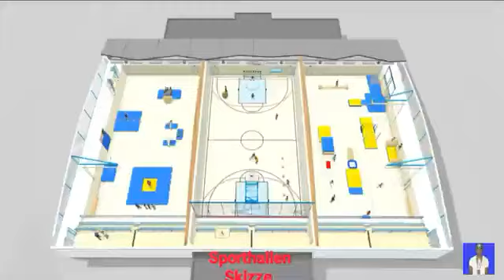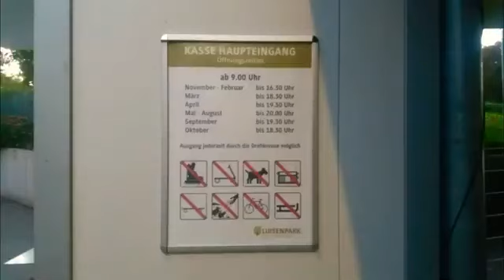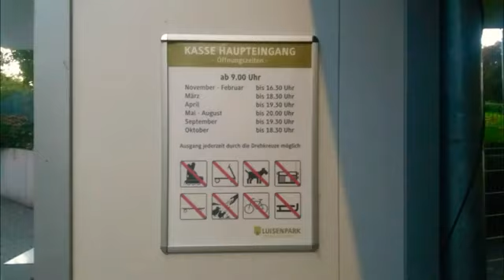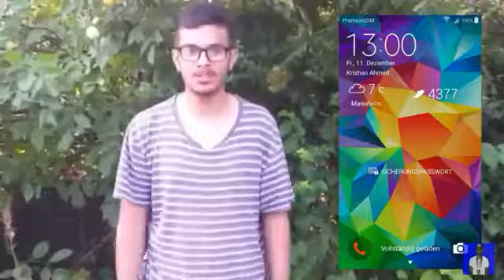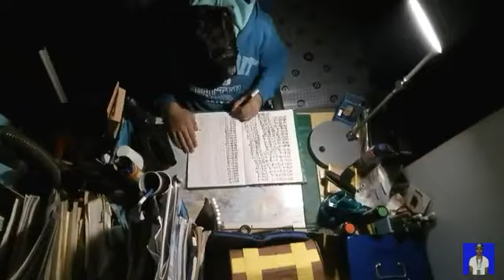77 Alle tägliche vlogs in einem vlog die tage meines lebens vollversion